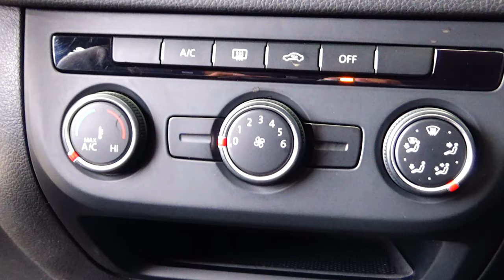Volkswagen / Tiguan / 2017 - 8554